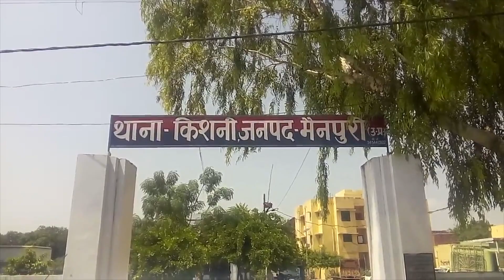मैनपुरी में दर्दनाक सड़क हादसा, 2 की मौत और1 दर्जन लोग घायल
उत्तर प्रदेश के मैनपुरी जिले में दर्दनाक सड़क हादसा हो गया... हादसा इतना भीषण था कि मौके पर ही 2 लोगों की मौत हो गई और 1 दर्जन से ज्यादा लोग घायल है...मामला मैनपुरी किशनी क्षेत्र का है...बताया जा रहा है कि एक प्राइवेट स्लीपर बस पलट गई...